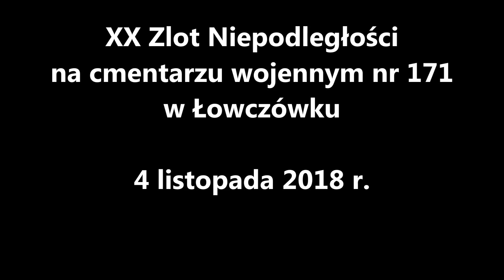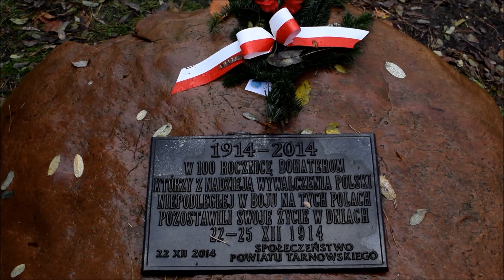XX Zlot Niepodległości Łowczówek 2018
Główne uroczystości XX Zlotu Niepodległościowego rozpoczęły 4 listopada się o godz. 11.00 na cmentarzu wojennym nr 171 w Łowczówku. Tradycyjnie uczestnicy obchodów wzięli udział w polowej Mszy Świętej w intencji Ojczyzny oraz poległych i zmarłych Legionistów, ceremonii oficjalnej, a także pikniku historycznym z udziałem grup rekonstrukcji historycznej i wspólnym śpiewaniu pieśni legionowych. XX Zlot Niepodległościowy „Łowczówek 2018” został objęty Patronatem Narodowym Prezydenta Rzeczypospolitej Polskiej Andrzeja Dudy w Stulecie Odzyskania Niepodległości.